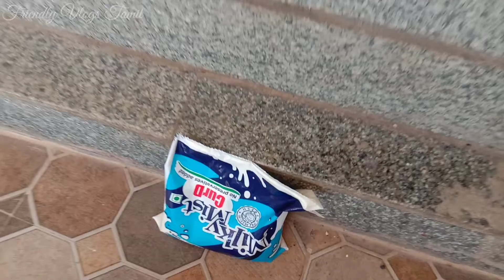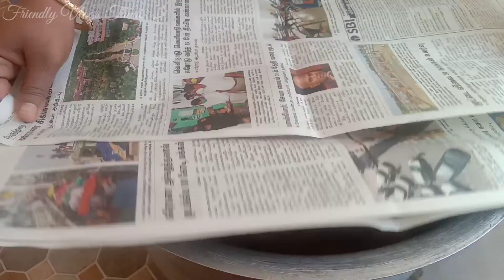பாய் வீட்டு மட்டன் பிரியாணி/Easy & Tasty Muslim Mutton biriyani Recipe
Hi guys!here is the video of authentic Muslim bhai veetu biriyani .My Close friend @Muslim akka prepares it in her unique style. Hope you all like it.

Ingriedents⬇️

➡️Mutton -1 1/2kg,
➡️Seeraga samba Rice-2kg,
➡️Sunflower oil-1/2ltr,
➡️Cinnamon-1 bark,
➡️Clove-10nos,
➡️Cardomom-8 nos,
➡️Onion -1kg,
➡️Tomato-1/4kg,
➡️Ginger garlic paste-1/4 kg,
➡️Mint leaves-1handful,
➡️Coriander leaves-1 handful,
➡️Lemon -3nos
➡️Curd-1/4 ltr,
➡️Salt-as required,
➡️Kesar colour-2pinch,
➡️Chilli powder-100gms.

For marination⬇️
➡️Curd-1/4ltr,
➡️Green Chillies-10nos,
➡️Lemon-1/2,
➡️Mutton masala-3 tbsp.